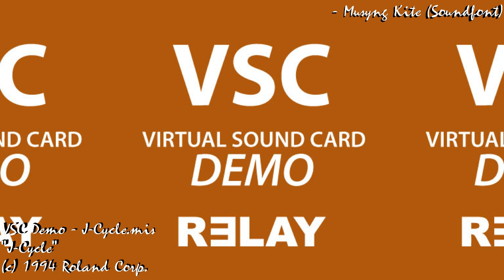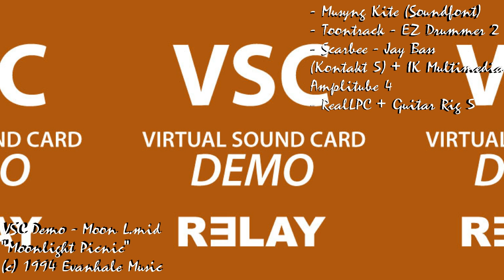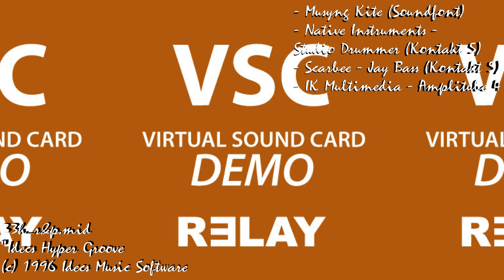Roland Virtual Sound Card: MIDI Demo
Rendered MIDIs of Roland Virtual Sound Card Demo song.